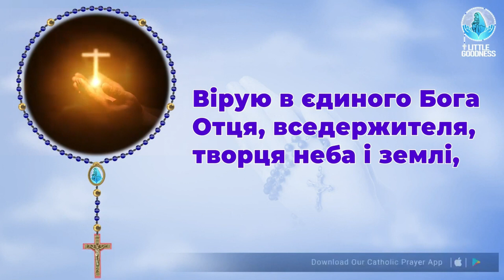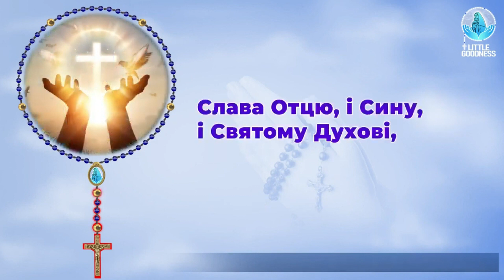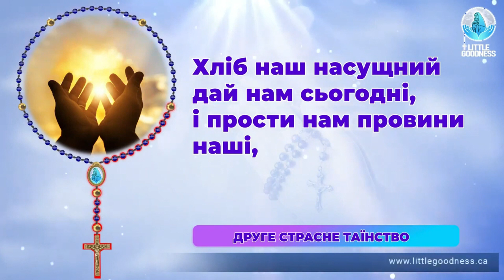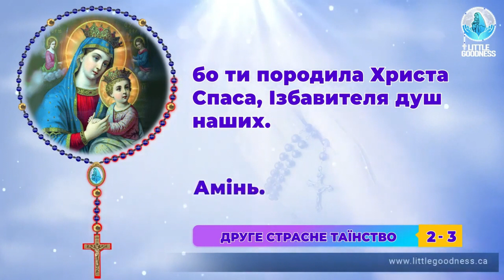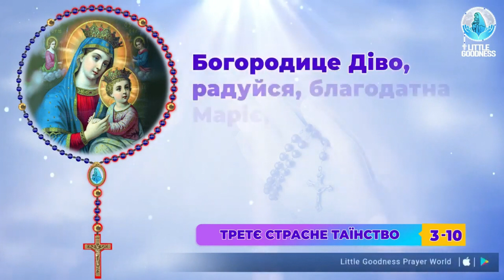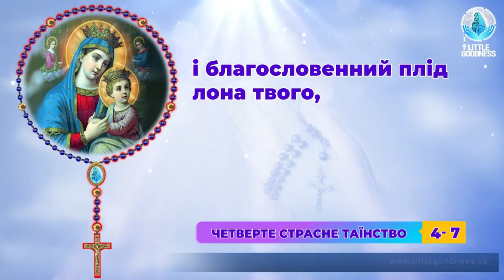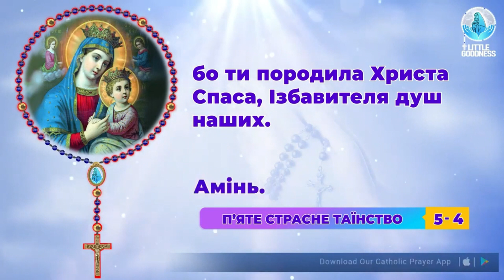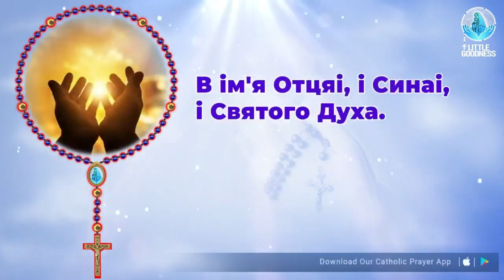Свята Вервиця 🙏🏻 Вівторок 🙏🏻 December 19, 2023 🙏🏻 Скорботні Тайни Святої Вервиці 🙏🏻 Ukrainian Rosary